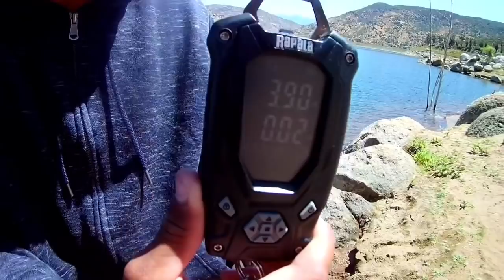Fishing in the land of the giants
We got to the lake early and caught a few rite away. Had a few set backs but it was a good day overall